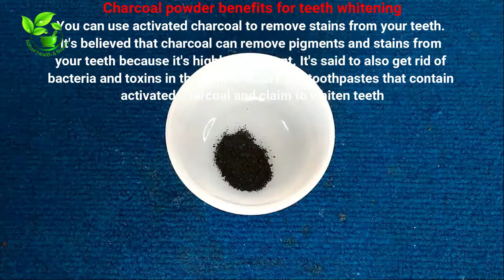Naturally Whitening Teeth Using Activated Charcoal | Charcoal toothpaste for teeth whitening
ingredient:
toothpaste
mustard oil
turmeric
Carbon Coco \charcoal

# teethwhitening

Hey guys! In today's video I will be showing you a before and after of how I whiten my teeth with activated charcoal. I have been trying this for the past week and had to make it apart of my oral hygiene routine! It looks so scary when it's in your mouth but after you rinse it out your teeth looks so clean and white! I love it! Comment SCARYYY if you are reading this!